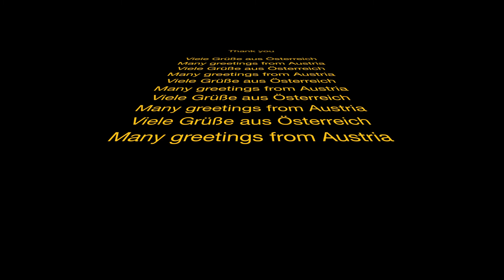BMW R67 and BMW R12 drive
a short drive with a BMW R67 and BMW R12, eine kurze Fahrt mit einer BMW R67 und BMW R12, 從月亮湖很短的車到聖吉爾根與寶馬R12